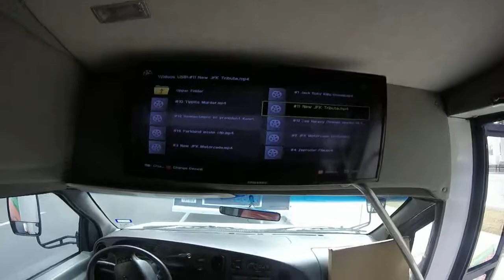Tours and Attractions in Dallas, Texas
Dallas City Tours is a sightseeing passenger bus tour located in downtown Dallas, Texas our 1 hr 20 min combined tours will show all the historical attractions locally with a modern twist. We offer 2 tours at one price $20,  a 45 minute Dallas sightseeing tour that highlights Dallas Texas best features, our tour then transforms into a 45 min JFK assassination tour that will show  you what really happened to JFK that fatal day. Each of our tours has a Narrator / Actor at all times we also include a 40 inch LCD TV that shows video footage from November 22, 1963.

Linked Want to tour around the city of Dallas and see the sights that this great city has to offer? Maybe you would like to dissect the assassination of president John F Kennedy , well look no further our tour company takes you around the great city and chronicles a minute by minute journey of JFK 's last minute on earth. Dallas City Tour makes frequent stops in the great city and is the only tour company in America that goes inside Lee Harvey Oswald's home and the Texas Theater where he was later captured.